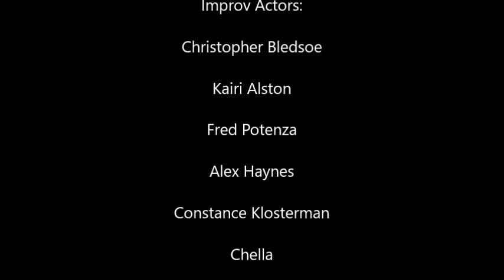Improv Patrols Live Show Nov 25 2015 Series